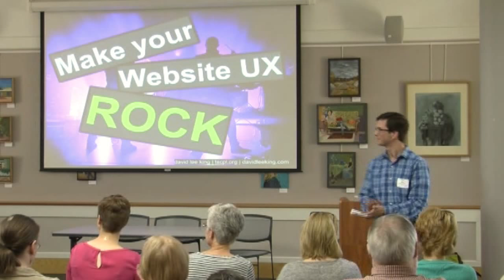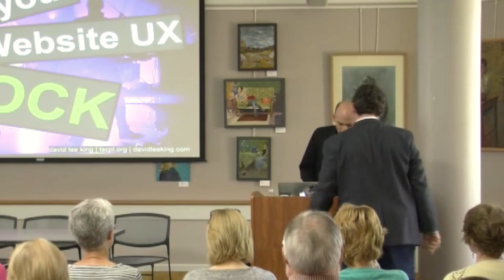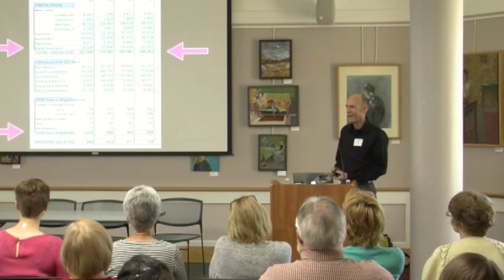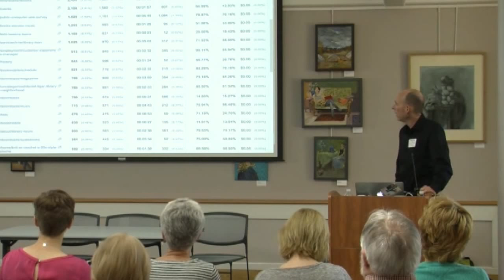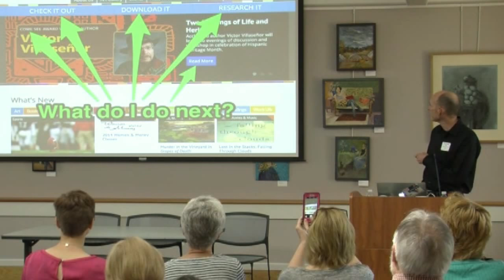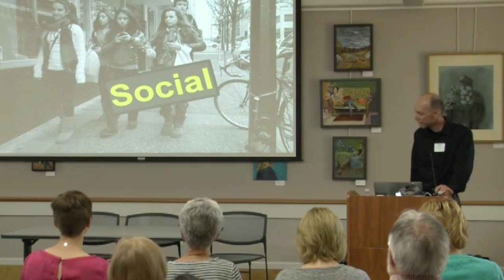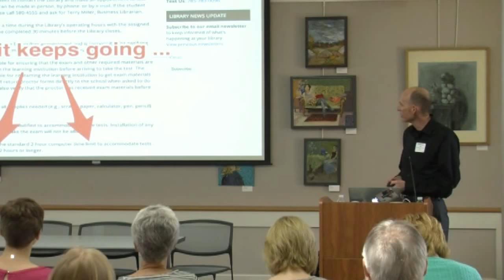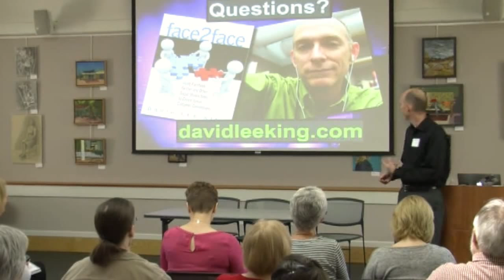Reboot Your Library Website Keynote with David Lee King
Keynote presentation by David Lee King, Digital Services Director at Topeka & Shawnee County Public Library in Topeka, KS.

Part of the New England Library Association Information Technology Section spring event "Reboot Your Library Website" Friday, June 5 2015 at the Portsmouth Public Library, Portsmouth, NH.